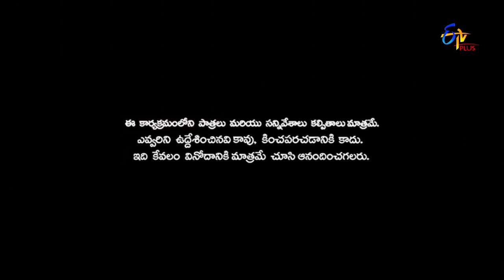Patas | Punch Pataaka | 3rd December 2018 | ETV Plus